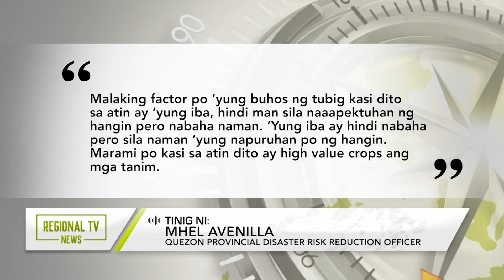Regional TV News: May 30, 2024